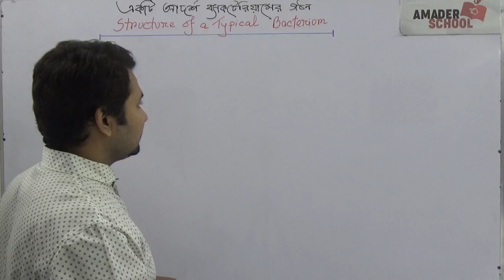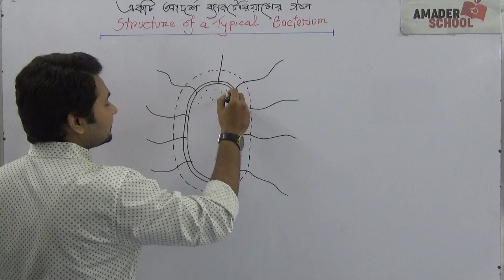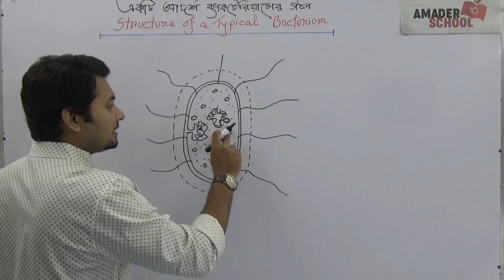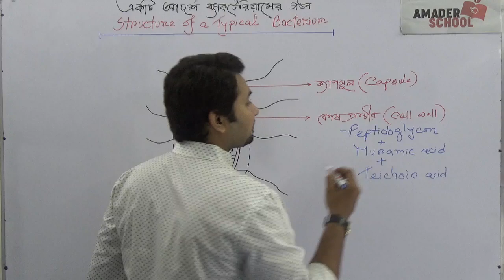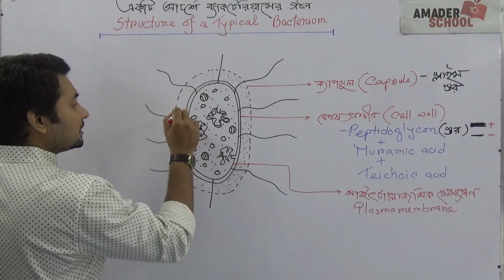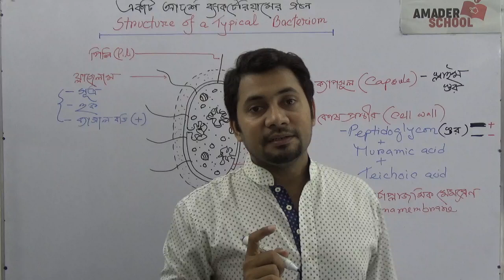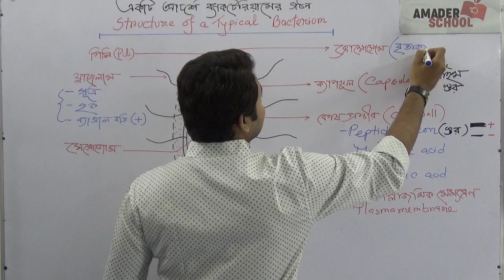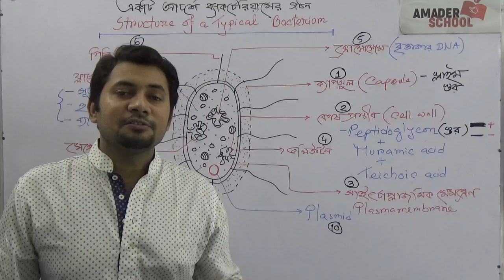10. Structure of a Typical Bacterium | একটি আদর্শ ব্যাকটেরিয়ামের গঠন । ফাহাদ স্যার